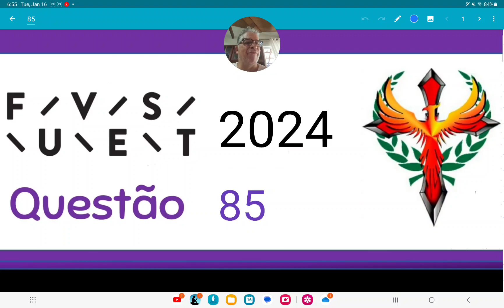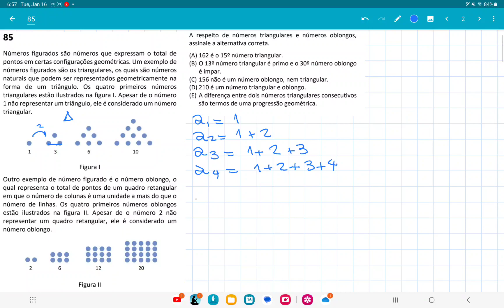FUVEST 2024 questão 85, Números figurados são números que expressam o total de pontos em certas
Números figurados são números que expressam o total de
pontos em certas configurações geométricas. Um exemplo de
números figurados são os triangulares, os quais são números
naturais que podem ser representados geometricamente na
forma de um triângulo. Os quatro primeiros números
triangulares estão ilustrados na figura I. Apesar de o número
1 não representar um triângulo, ele é considerado um número
triangular.
Figura I
Outro exemplo de número figurado é o número oblongo, o
qual representa o total de pontos de um quadro retangular
em que o número de colunas é uma unidade a mais do que o
número de linhas. Os quatro primeiros números oblongos
estão ilustrados na figura II. Apesar de o número 2 não
representar um quadro retangular, ele é considerado um
número oblongo.
Figura II
A respeito de números triangulares e números oblongos,
assinale a alternativa correta.
(A) 162 é o 15º número triangular.
(B) O 13º número triangular é primo e o 30º número oblongo
é ímpar.
(D) 210 é um número triangular e oblongo.
(E) A diferença entre dois números triangulares consecutivos
são termos de uma progressão geométrica.